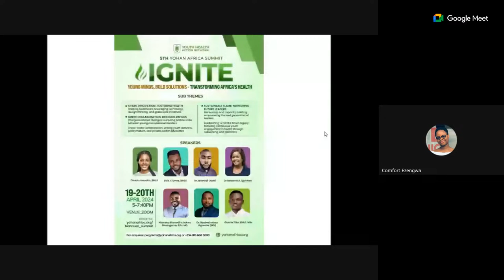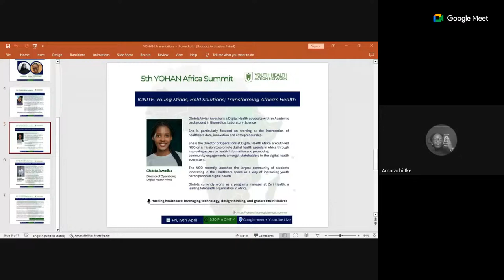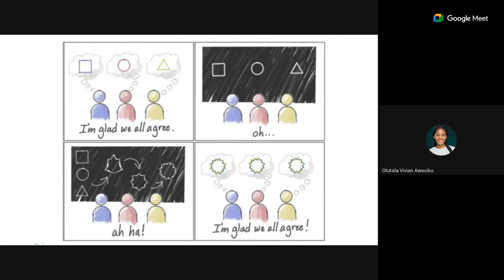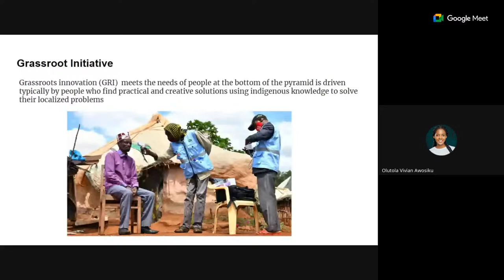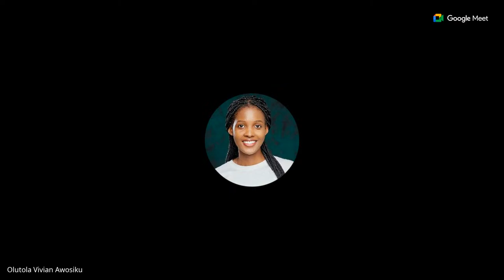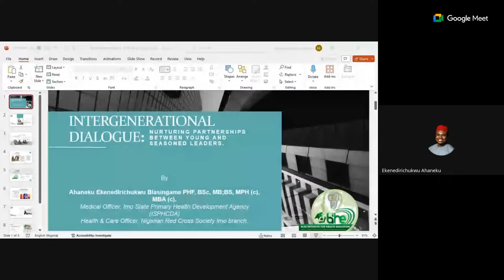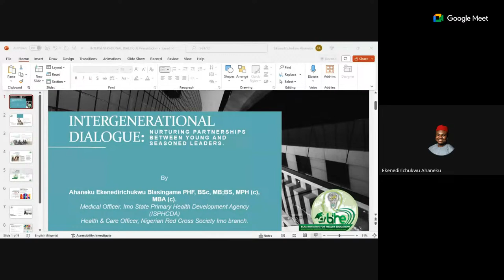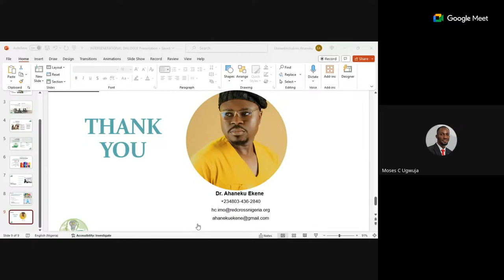YOHAN AFRICA SUMMIT, 2024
Theme: IGNITE: Young Minds, Bold Solutions - Transforming Africa's Health

Sub-themes:
1. Spark Innovation: Fostering Health Creativity
Hacking healthcare: leveraging technology, design thinking, and grassroots initiatives

2. Ignite Collaboration: Bridging Divides

Intergenerational dialogue: nurturing partnerships between young and seasoned leaders

Cross-sector collaboration: uniting youth activists, policymakers, and private sector advocates

3. Sustainable Flame: Nurturing Future Leaders

Mentorship and capacity building: empowering the next generation of leaders

Establishing a YOHAN Africa legacy: fostering continuous youth engagement in health through networking and platforms